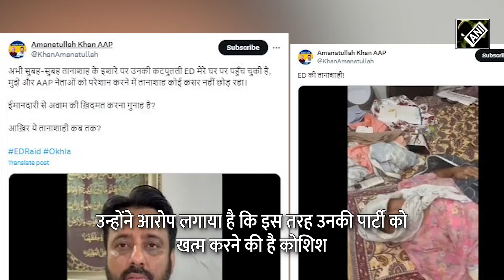AAP विधायक Amanatullah Khan का दावा, सर्च वारेंट के नाम पर गिरफ्तार करने आयी ED, क्या बोली AAP?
ओखला से आम आदमी पार्टी (AAP) विधायक अमानतुल्लाह खान (Amanatullah Khan) के घर सोमवार सुबह प्रवर्तन निदेशालय (ईडी) की टीम पहुंची है. उनके घर के बाहर सुरक्षाबलों को देखा जा सकता है. इस संबंध में आप विधायक अमानतुल्लाह खान ने एक वीडियो भी जारी है. जिसमें उन्होंने दावा किया है कि ईडी (ED) की एक टीम सर्च वारेंट के नाम पर उन्हें गिरफ्तार करने उनके घर पहुंची है. इसके साथ ही उन्होंने आरोप लगाया है कि इस तरह उनकी पार्टी को खत्म करने की कोशिश की जा रही है.